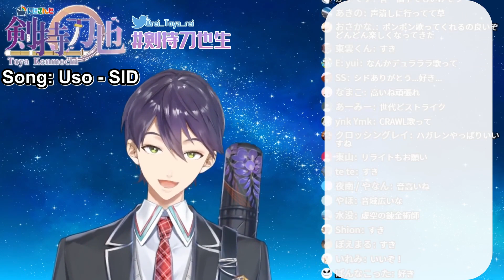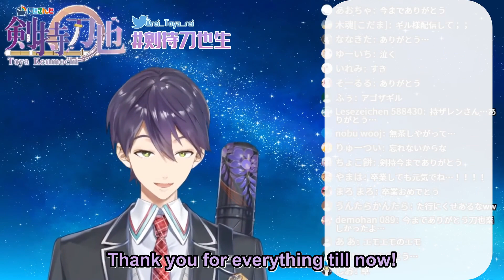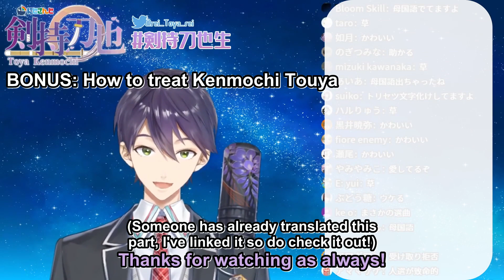【ENG SUB】Karaoke: Just Kenmochi being Kenmochi【Kenmochi Touya 剣持刀也 / NIJISANJI にじさんじ】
Please Mochi-san... please do a karaoke stream again... PLEASE...

*I am not a native Japanese and am doing this purely as a hobby.
Please feel free to point out any areas for improvement!